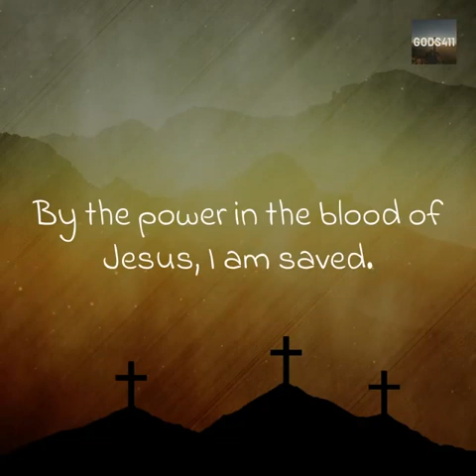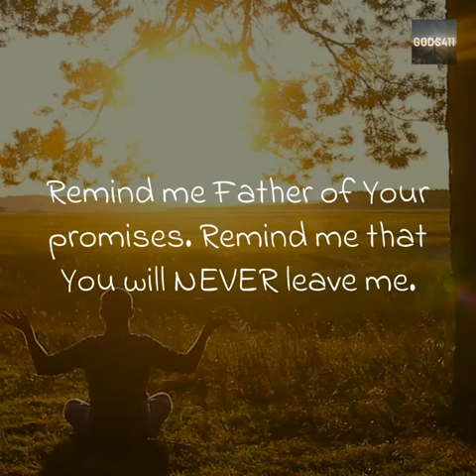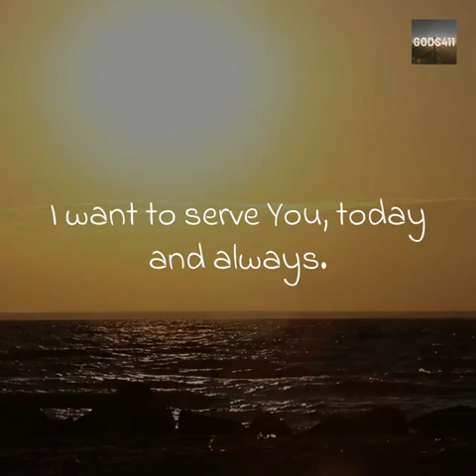prayers... With everything that has happened in March, this is a perfect time to pray